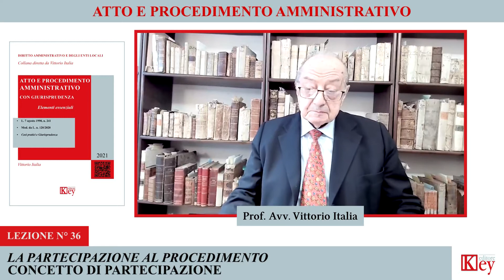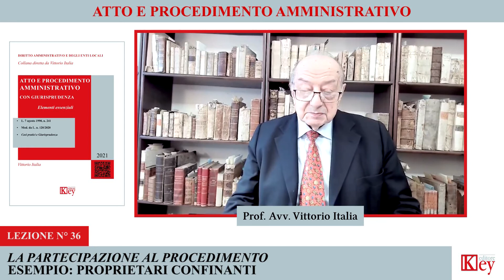Atto e Procedimento amm.vo - Lezione 36 - La partecipazione al procedimento